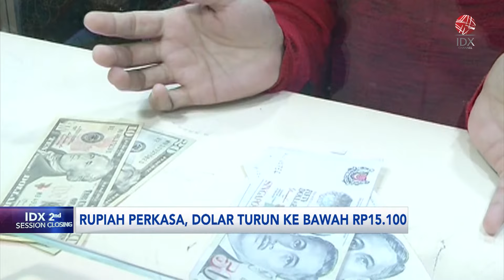Rupiah Perkasa, Dolar AS Turun ke Bawah Rp15.100 | IDX CHANNEL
Rupiah hari ini, Senin (30/9) ditutup melemah 15 poin atau 0,10 persen ke level Rp15.140 per USD.

Pengamat Pasar Uang, Ibrahim Assuaibi mengatakan, USD menguat dipengaruhi pasar yang akan menanti pidato dari Ketua Federal Reserve, Jerome Powell untuk petunjuk kecepatan pelonggaran moneter bank sentral, dan tujuh pembuat kebijakan Fed lainnya akan berbicara pekan ini.